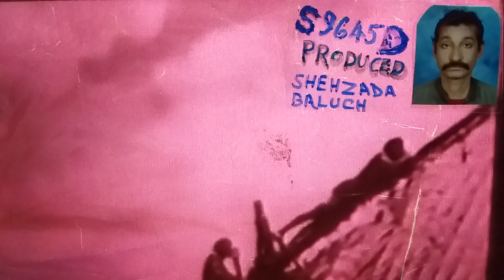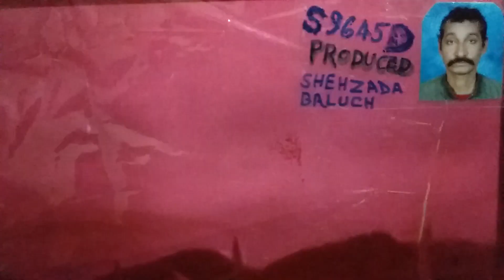S9645D PRODUCED 1952 FILM SHRIMATI JI DUET SONG HEMANTE K GEETA D SHYAMA NASIR KHAN Rd170523Khi